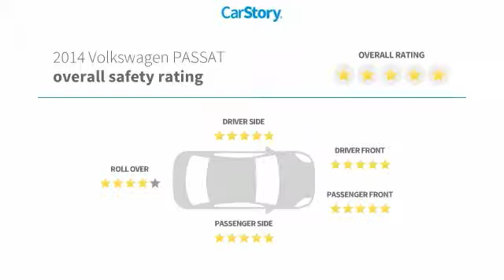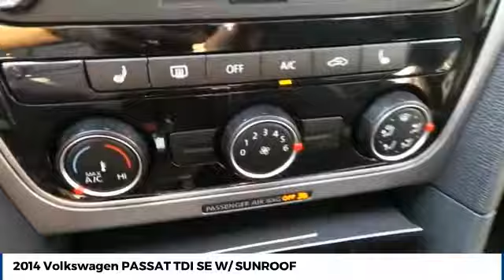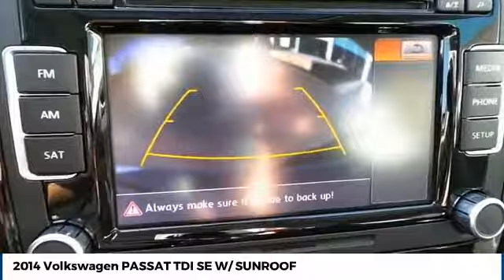2014 Volkswagen PASSAT Street Volkswagen of Amarillo Presents 52399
2014 Volkswagen PASSAT TDI SE W/ SUNROOF

Street Volkswagen
8707 Pilgrim Drive

NOTITLE